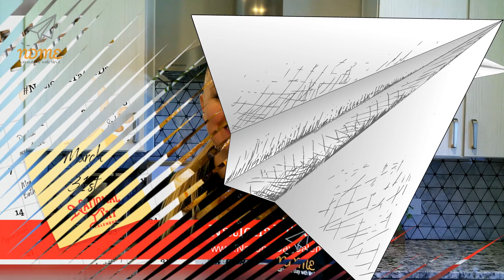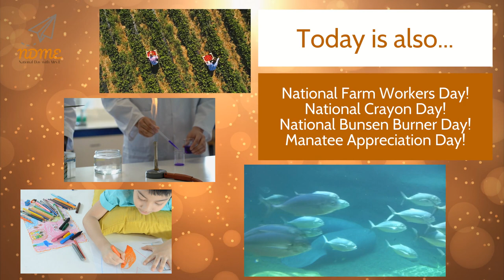National Tater Day! March 31st 2022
What do you call a potato that starts arguments?
An insti-tater.